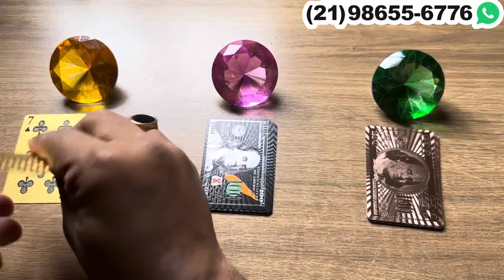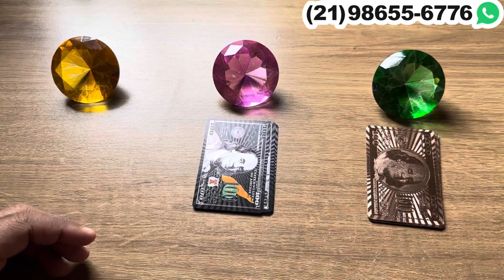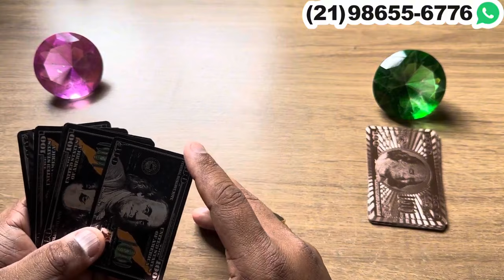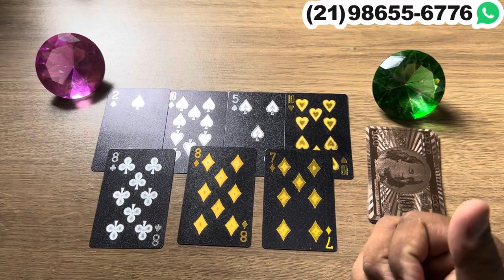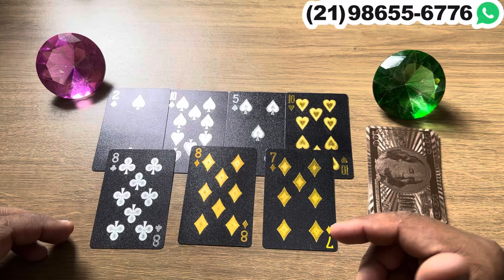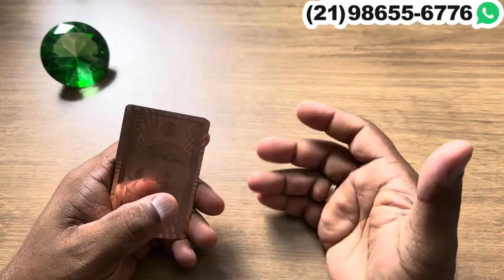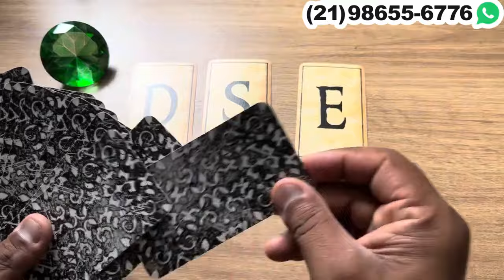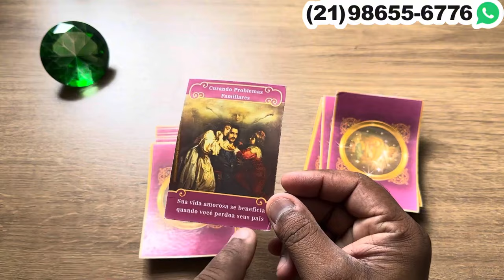‼️ ELE(A) VAI TE PROCURAR E FALAR DO AMOR QUE SENTE POR VOCÊ! - Tarot 💘| Tarot Responde